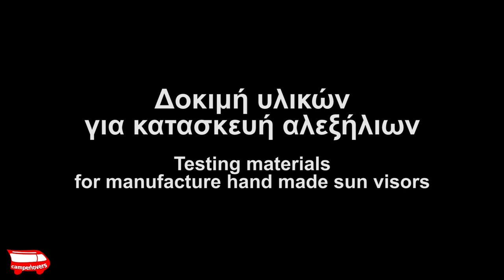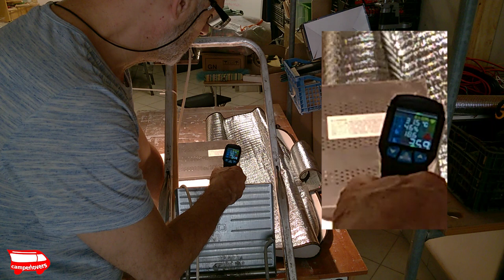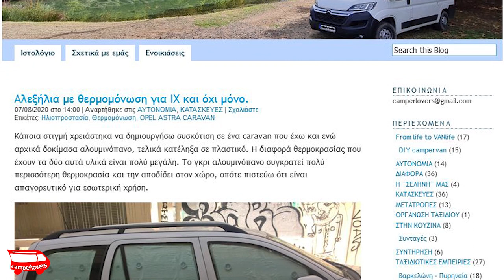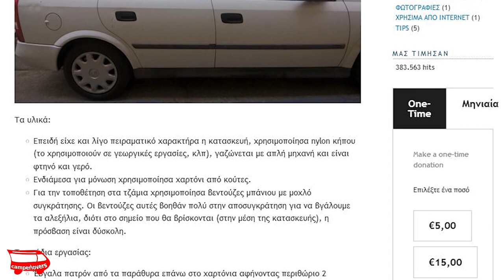Δοκιμή υλικών για κατασκευή αλεξήλιων / Testing materials for manufacture handmade sun protectors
Στο βίντεο αυτό κάνω δοκιμή ανάμεσα στα παραδοσιακά υλικά που χρησιμοποιούν για να φτιάξουν αλεξήλια αυτοκινήτου και έναν απλό άσπρο μουσαμά. Φωτίζω και μετράω τις θερμοκρασίες που αναπτύσσουν. Το αποτέλεσμα δικαίωσε τις υποψίες μου.
Γράψτε τα σχόλια και τις παρατηρήσεις σας από κάτω.

In this video I test between the traditional materials they use to make car sun protectors and a simple white tarpaulin. I light and measure the temperatures they develop. The result justified my suspicions.
Write your comments and observations below.

Ευχαριστώ

Thanks